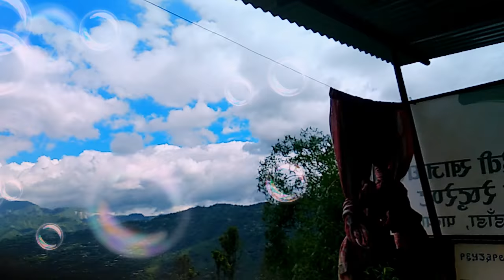My Nepal tour #1